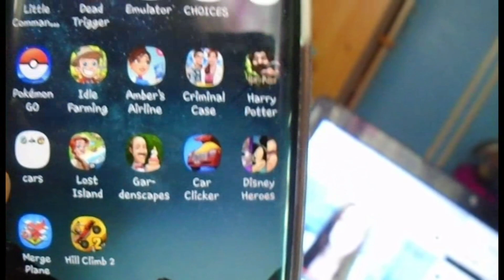18th nov 2018 - gameplay idea